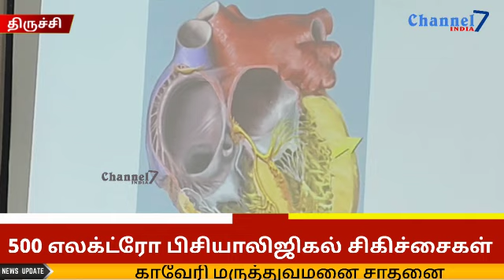#500 எலக்ட்ரோ பிசியாலிஜிகல் சிகிச்சைகள், காவேரி மருத்துவமனை சாதனை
#500 Electro physiological treatments, kaveri Hospital achievement